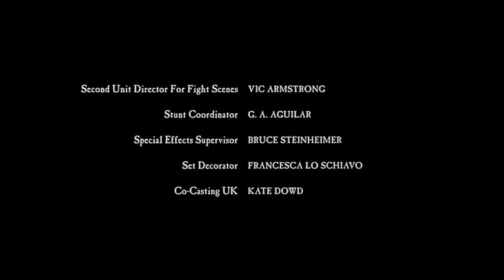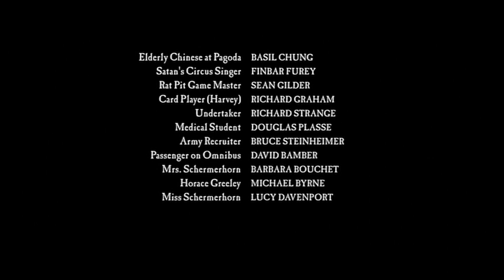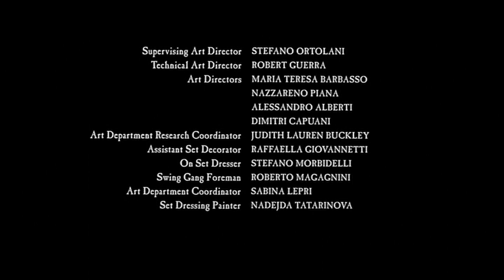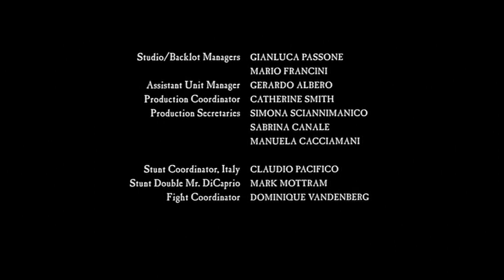Original ending of 'Gangs of New York'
The end of the movie 'Gangs of New York' with the original soundtrack: U2 - The Hands That Build America

I neither own nor claim to own the footage presented here.